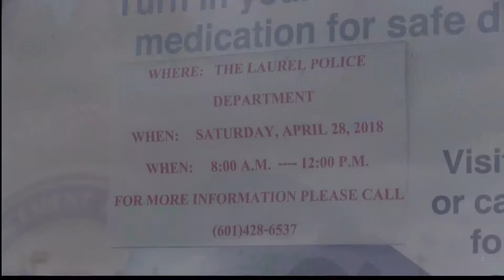Drug Take Back Weekend